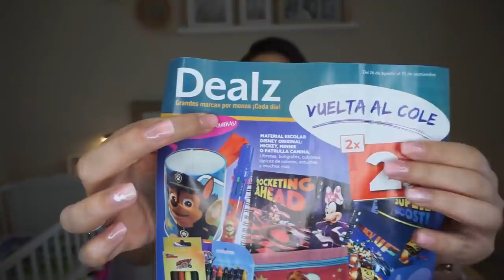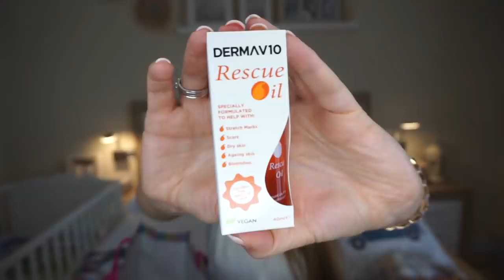ÚLTIMAS COMPRAS SHEIN - DEALZ // Decoración Otoño + cosas muy TOP 🙌